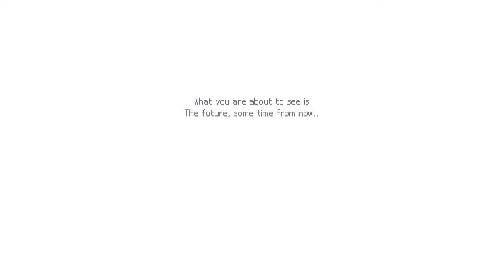7 Roguelikes I Played During Steam Next Fest (SUMMER 2024)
It's that glorious time of the year where variety gamers like myself get treated to a bounty of Steam Next Fest demos. I played a bunch of games this year but here is a video featuring 7 Roguelikes I got cracked into over the past couple of week.

Timestamps:

00:16 The Spell Brigade
07:51 Wizard of Legend 2
14:32 Sephiria
30:24 Sworn
39:11 Sulfur
46:00 Kill Knight
51:38 Granvir

Follow the Zepper here-